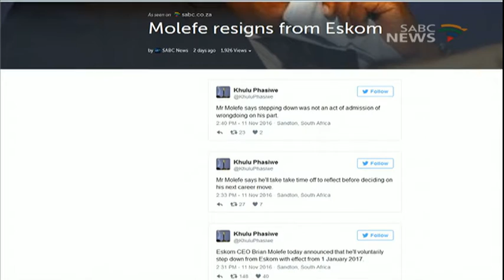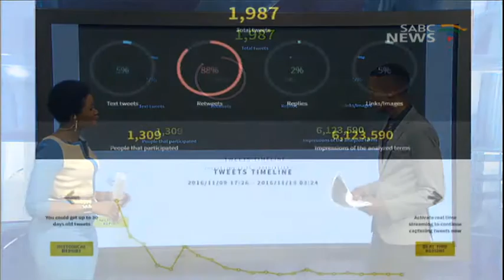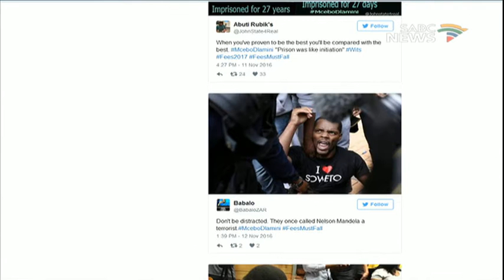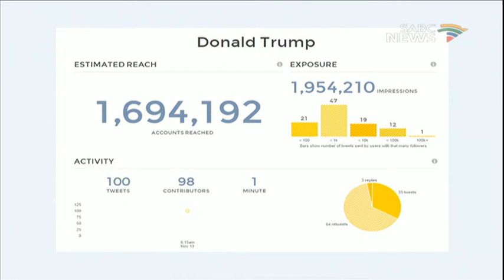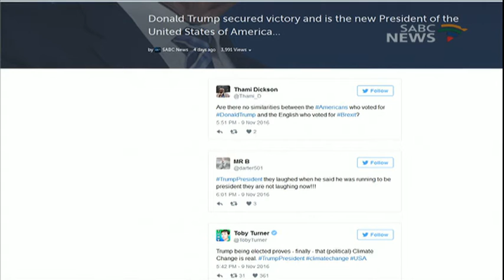A look at hashtags of the week with Neo Motloung, 13 November 2016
Now a quick look at the big hashtags of the week, for this segment we are joined by Neo Motloung, SABC Digital News Producer.